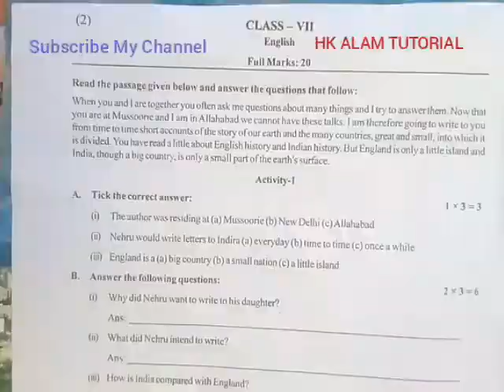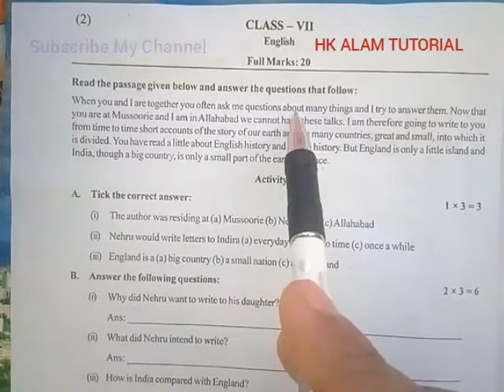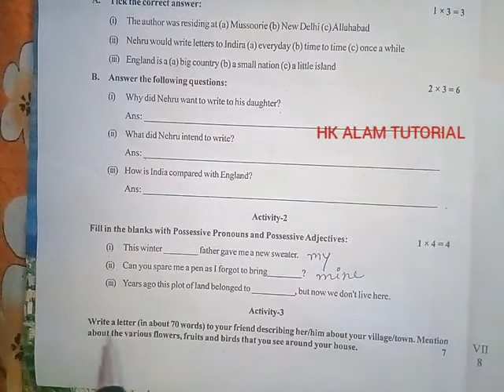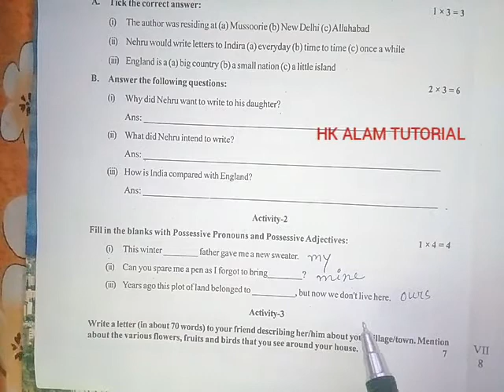Model Activity Task English January 2022||ক্লাস 7 ইংরেজি মডেল অ্যাক্টিভিটি টাস্কের সমাধান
Here I have given complete solution of your English Model Activity Task January 2022.

English Model Activity Task January 2022.